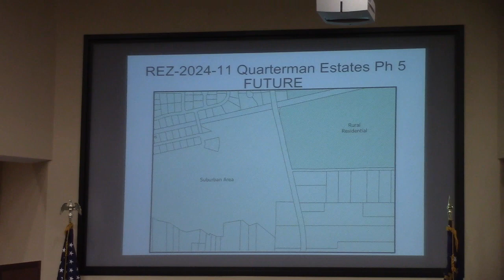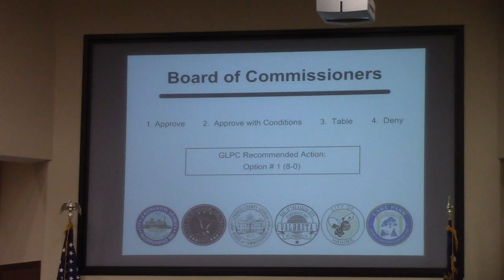7f. REZ-2024-11 4448, 4450, 4454 Whitewater Rd. ~3.66ac,R-1 & R-21 to R-10, @ LCC Regular 2024-05-14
7f. REZ-2024-11 Quarterman Estates Ph. 5 4448, 4450, 4454 Whitewater Rd. ~3.66ac,R-1 & R-21 to R-10, County Utilities